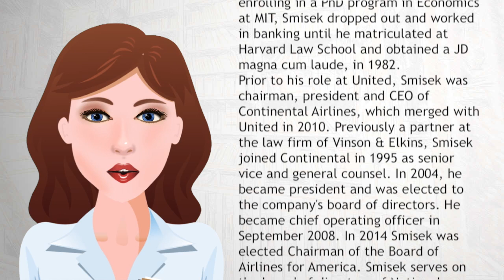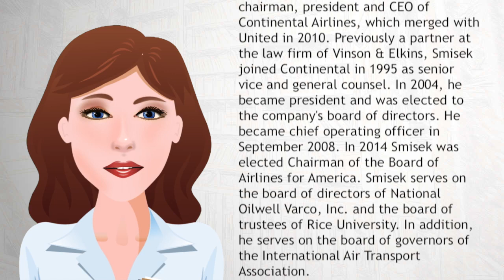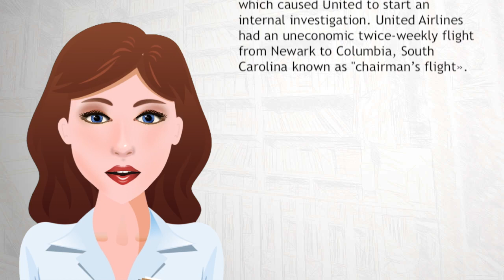Jeff Smisek - Wiki Videos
Jeffery Alan Smisek (born 1954) is an American businessman who was the chairman, president and chief executive officer (CEO) of United Airlines in the period prior to September 2015.